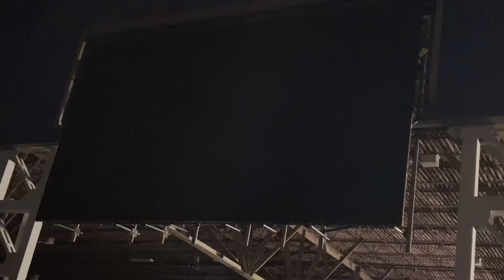‘Ain’t Talkin’ ‘Bout Love’ ~ Sammy & The Circle- Hollywood Casino Amphitheater, STL 8/26/22